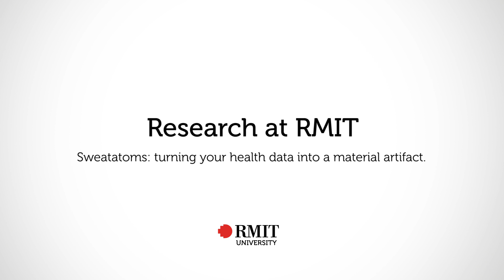Research at RMIT - Rohit Khot | RMIT University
Sweatatoms: turning your health data into material artifact.